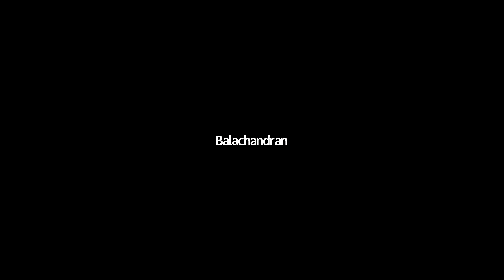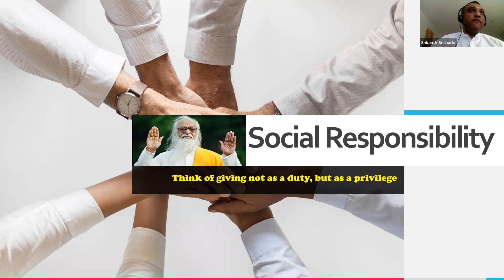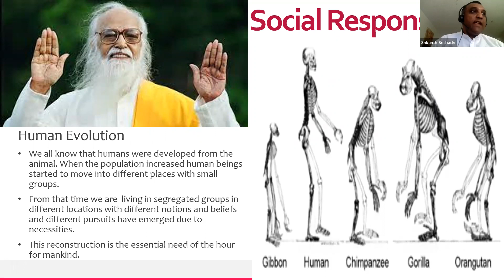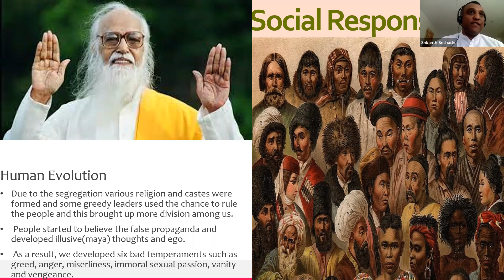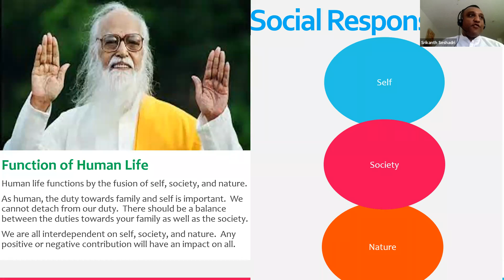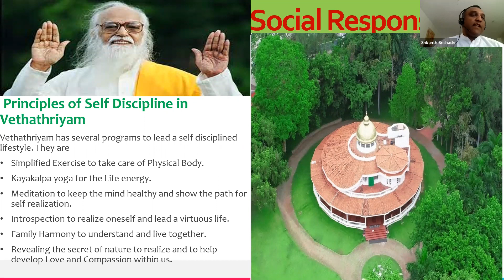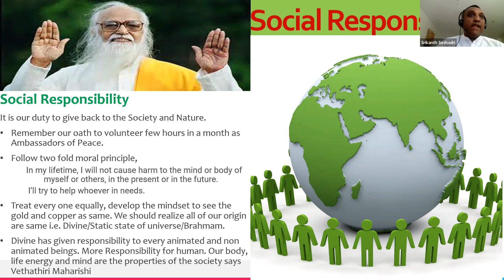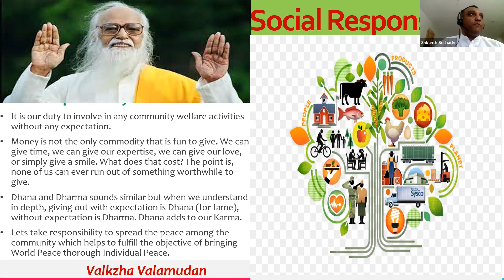Social Responsibility - Special lecture by SKY Prof. Srikanth Seshadri